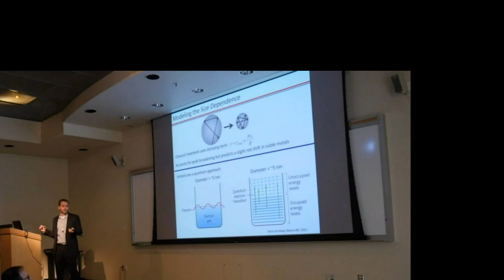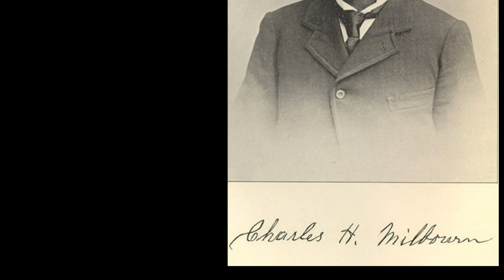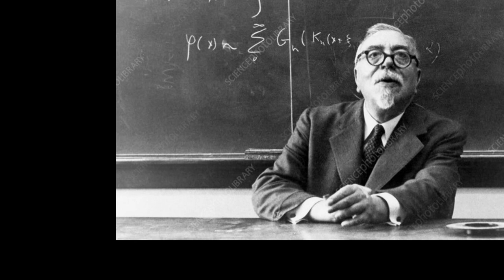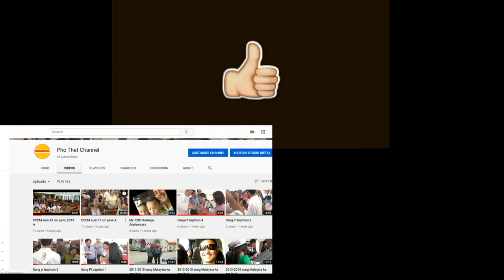ကမ္ဘာ့အသက်အငယ်ဆုံး Ph. D ဘွဲ့ရသူ (၁၀) ဦး။